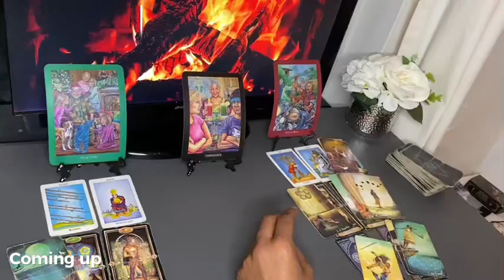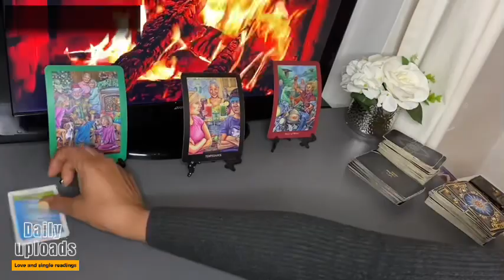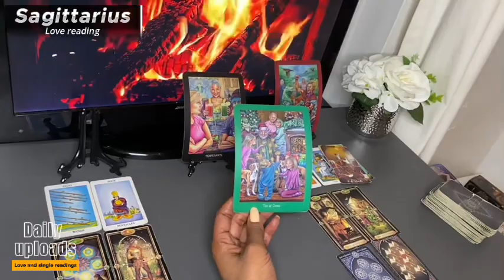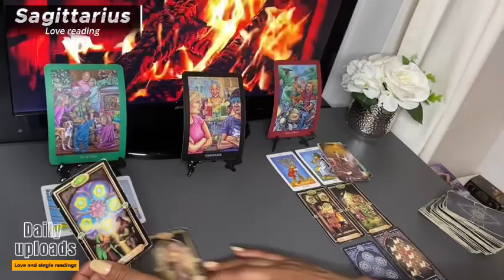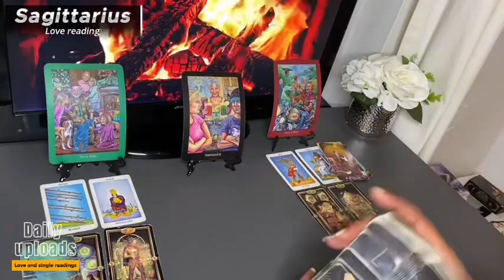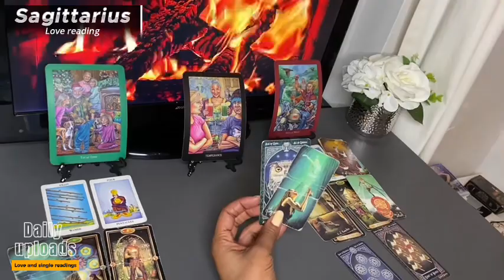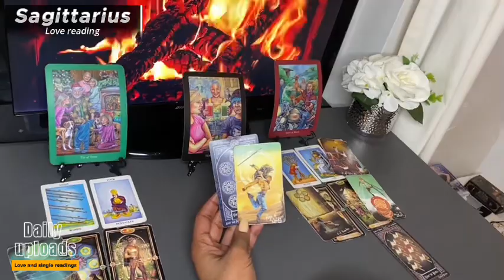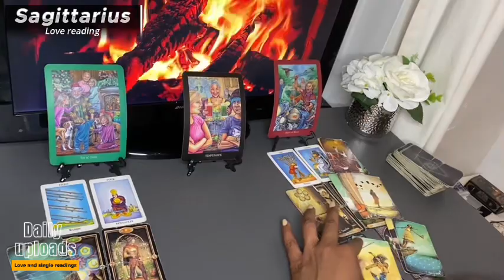SAGITTARIUS MARCH ❤️ Until They Have THIS ONE THING They Can't Give To You ....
1:49 SAGITTARIUS  Love Tarot MARCH 2024 Start of SAGITTARIUS Love Tarot Reading

Monday Scorpio/Aquarius
Tuesday Gemini/Libra
Wednesday Pisces/Capricorn
Thursday Cancer/Virgo
Friday Sagittarius/Taurus
Saturday Leo/Aries